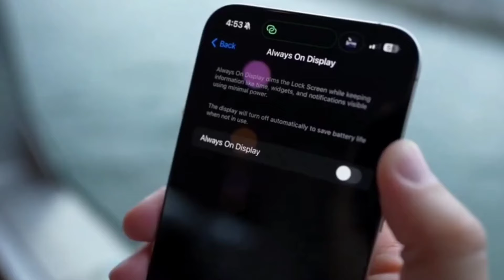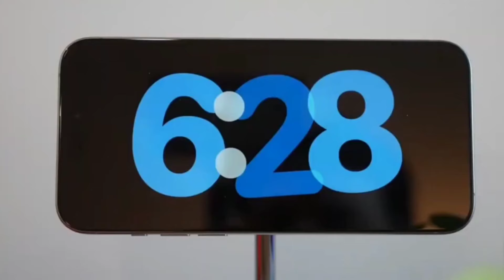iPhone 16 Pro Max Release Date and Price – EVERY DESIGN CHANGE SO FAR! | iPhone 16 Leaks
🔥 iPhone 16 Big News - Huge SURPRISES | Finally happening after 5 LONG YEARS?

iPhone 16 First Look! EARLY Leaks & Rumors!

iPhone 16 (2024) - Even MORE Updates!